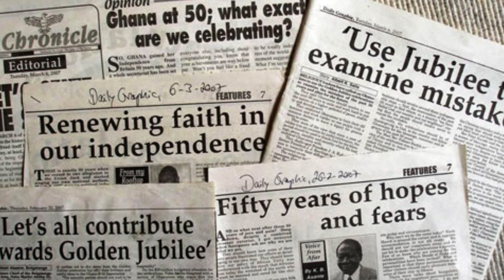HOW THE SLOGAN "Nkrumah Never Dies" Came About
This video explains in detail how the slogan "Nkrumah Never Dies" came about.